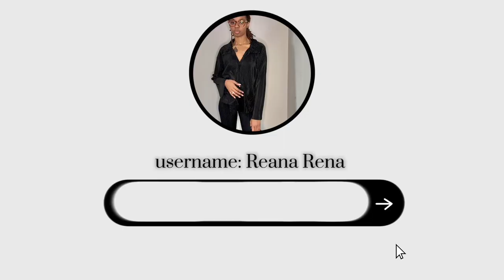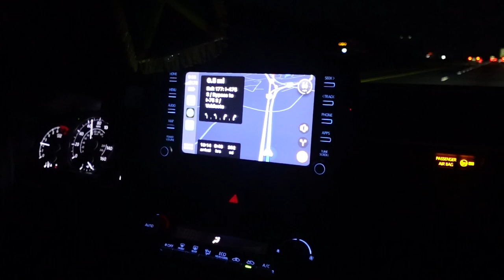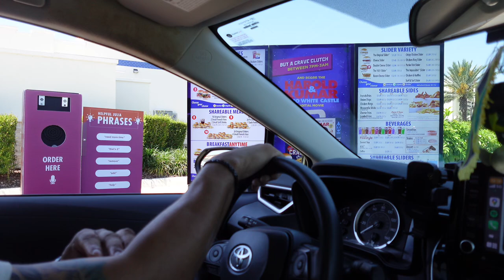TRAVEL VLOG : TAKING A 7HR ROAD-TRIP TO THE FLORIDA!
FQA 💖
Where do you find your music? Sound Cloud / YouTube
What kinda camera do you use? Sony zv-1f / cannon g7x mark ii